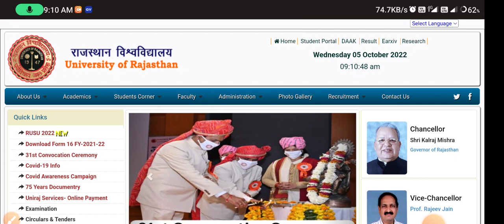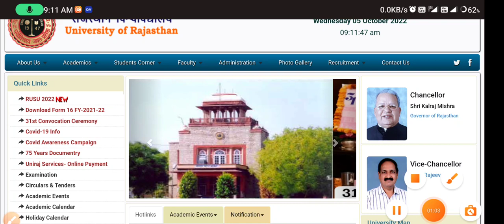Rajasthan University B.Ed Result kab aayega || RU B.Ed First/Second result 2022 kab aayega || Uniraj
Rajasthan University b.Ed result Rajasthan University b.Ed result kab aayega

Rajasthan University b.Ed 2nd year result Rajasthan University b.Ed 1st year result

RU bed result kab aaega bed 2nd year ka result kab aayega RU B.Ed Result 2022 kab aayega Rajasthan University b.ed result 2022

bed 1st year result kaise nikale bed 2nd year result kab tak aaega

RU B.ed 2nd year result 2022 kab aayega UG B.ed 1st year result kab aayega

Rajasthan University resultRajasthan University B.Ed Result kab aayega || RU B.Ed First/Second result 2022 kab aayega || Uniraj